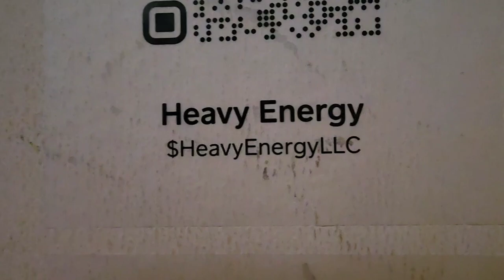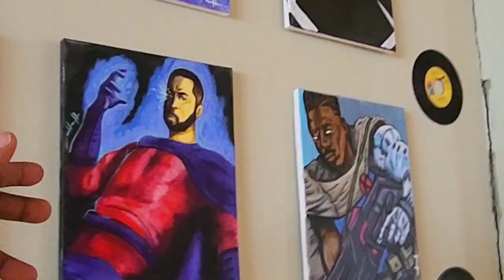The HEART Gallery SOULiliquies Experience PROMO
Saturday February 18th, 2023, @SOULsocietync will be providing heavyenergy for at Sabrina's Art Gallery at 114 S Main St, High Point, NC at 5pm- 8pm